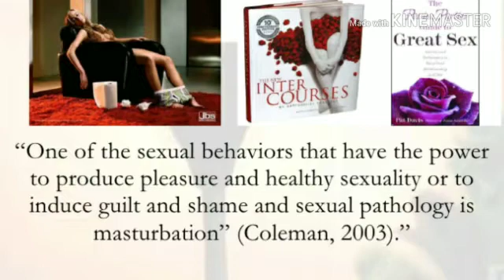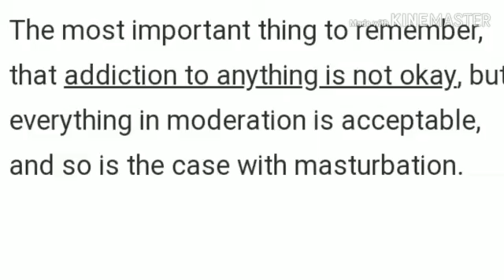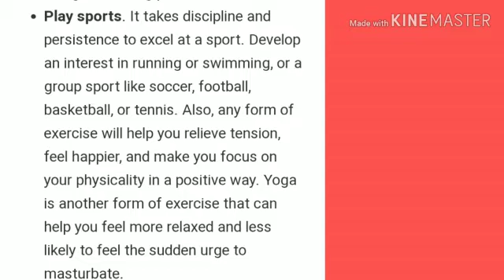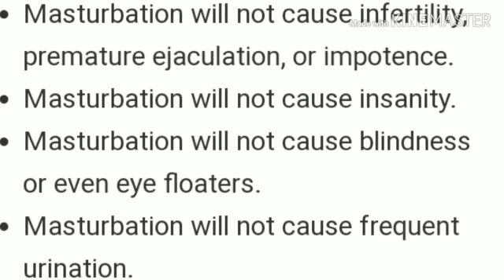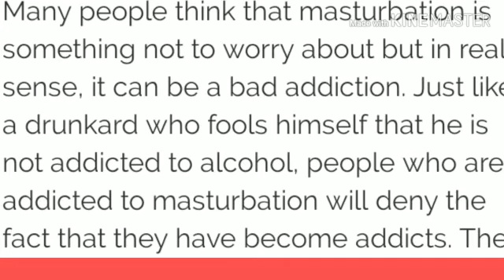Masturbation /സ്വയംഭോഗം part 1